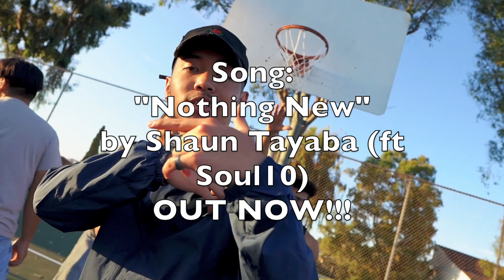Nigerian man dances AMAPIANO & South Africa LOVES IT!!🇿🇦❤️ REACTION! (Johannesburg)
south african nigerian amapiano music dance moves american reaction

I hope you guys enjoy this reaction video of me reacting to the song and music video and official audio and lyric and lyrics and freestyle and diss track and live performance acoustic version Nigerian man dances AMAPIANO & South Africa LOVES IT!!🇳🇬🇿🇦❤️ REACTION! (Johannesburg) (Official Music Video)